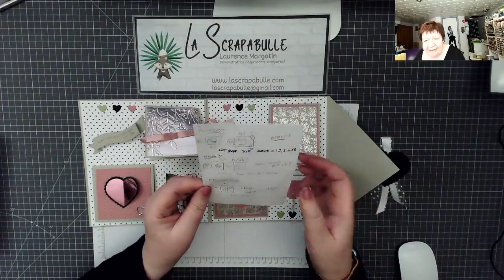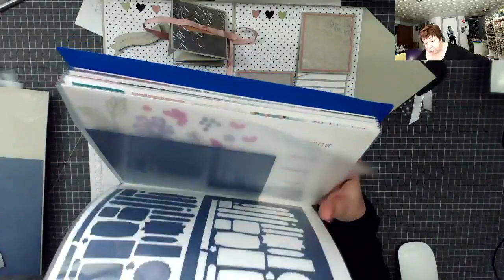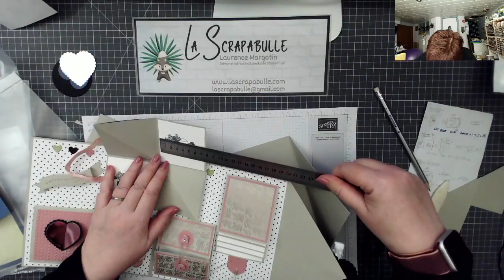Live du 09 février 2021 Enveloppe Surprise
Attention petit soucis de cadrage sur la fin de la vidéo donc pensez à imprimer le tuto disponible sur mon blog pour vous aider